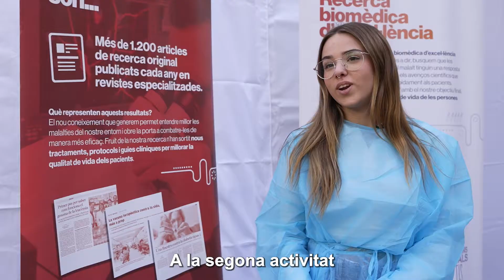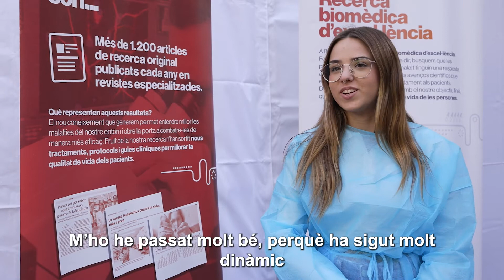Vora 250 alumnes participen en els tallers científics del "Generació Ciència"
Durant la setmana de la ciència, vam organitzar tallers científics per a vora de 250 alumnes. Com ho van viure?

Dues alumnes i una professora de l'Institut Dolors Mallafré de Vilanova i la Geltrú ho expliquen en aquest vídeo